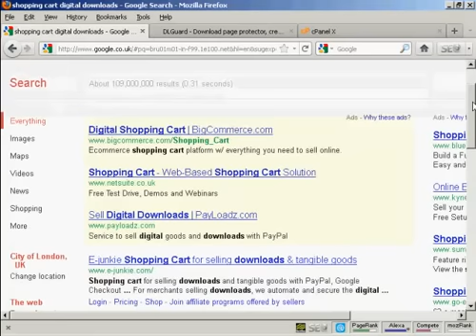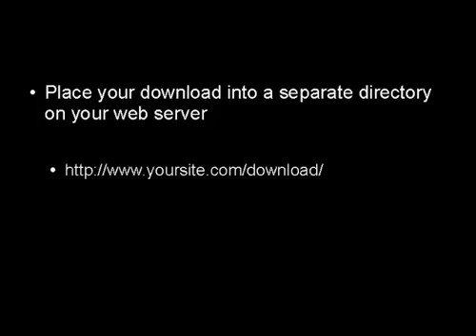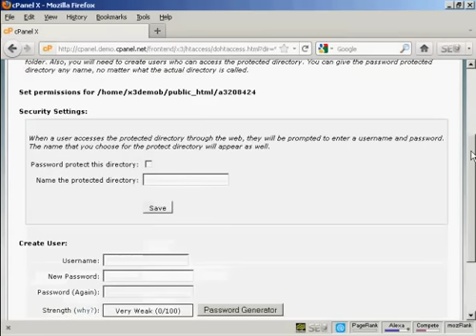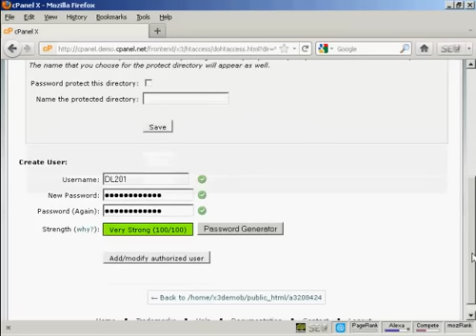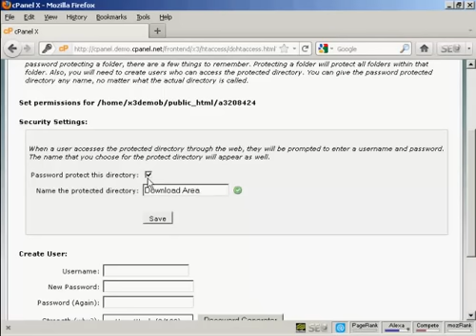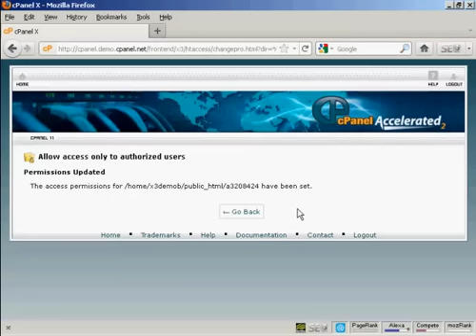Learn - How You Can Secure Your Download Page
Have a download page that needs to be secured? Watch this video to learn How to Secure Your Download Page.